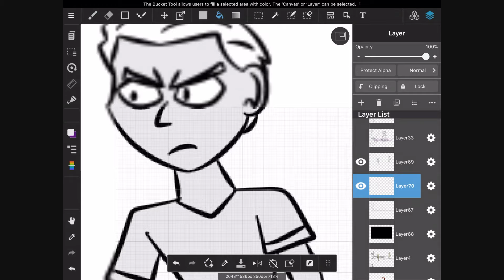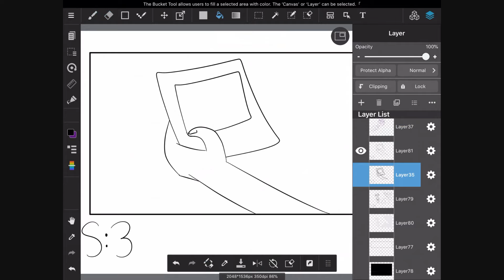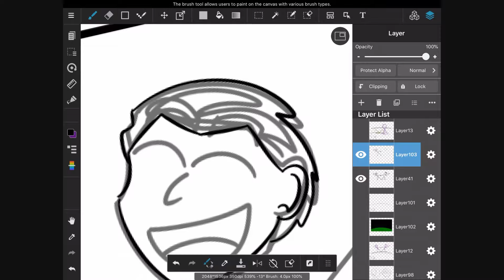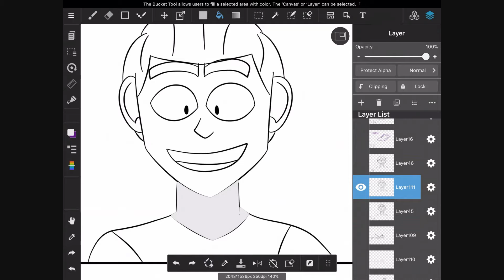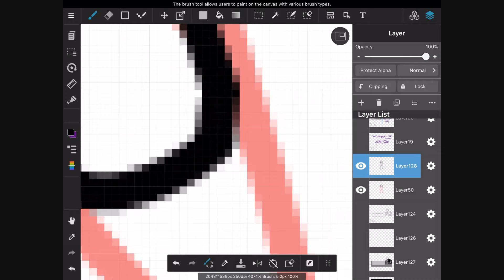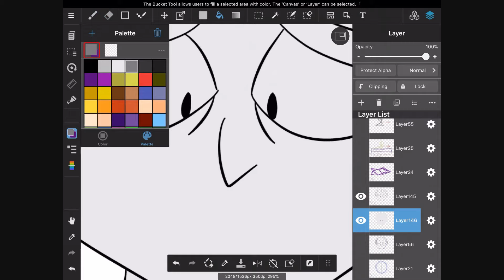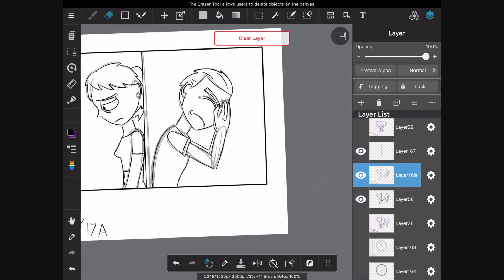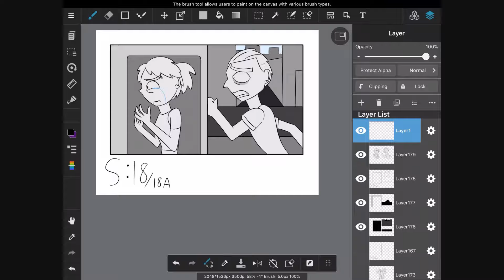Storyboard for School Project (Speedpaint)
Songs in video:
Line by Empire of None
Fade by The Impulsive

Equipment I use:
Ipad Case
Bamboo Fineline (stylus)
Bamboo Sketch (stylus)
Bamboo Fineline 2 (stylus)
Sceptre Led Monitor

I did all the voices and made the Animation.

This is a fan made animation that has nothing to do with the Five Nights at Freddy's Games or the books. I just wanted to make this FNAF video for fun.

Embrace the power of the dark side and click the like button for the video.

Leave a “Bruh” in the comments if you’ve made it this far in the description.